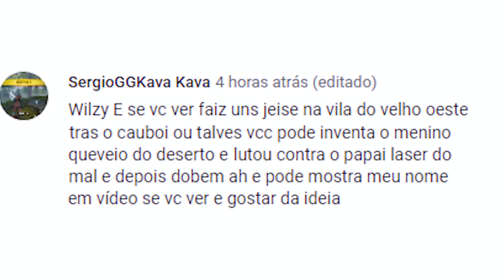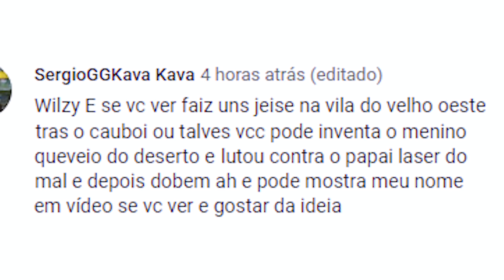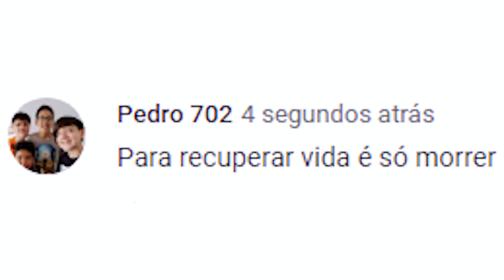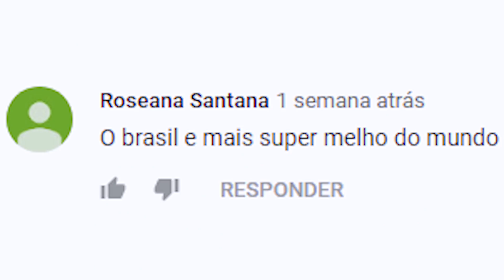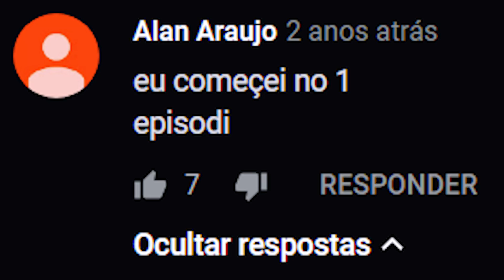OS MELHORES PIORES COMENTÁRIOS DE MINECRAFT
OS PIORES COMENTÁRIOS DE MINECRAFT VOLTARAM! Qual deveria ser o próximo tema? VOCÊ DECIDE (mas tem que falar aqui embaixo porque eu ainda não leio mentes)
📱 Me siga nas redes! Só procurar "Zelune"

Quer ajudar pessoas surdas, que falam outros idiomas ou que não podem deixar o som ativado no celular por algum motivo?
Contribua legendando os vídeos do canal :D

Obrigado! :D
- Zelune -